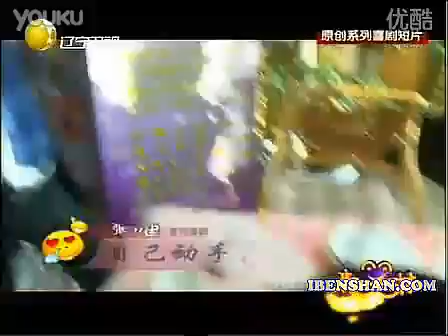《新笑林》张小伟 自己动手